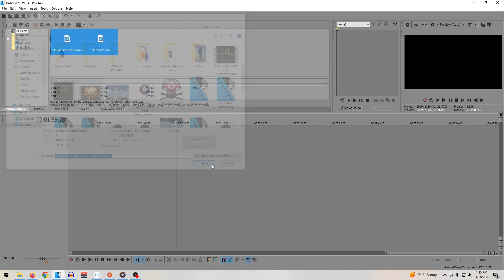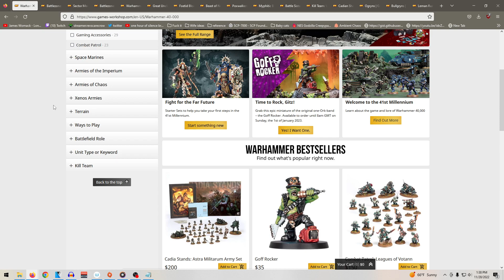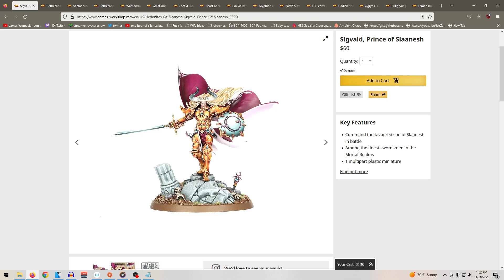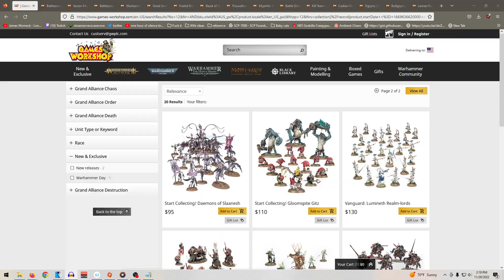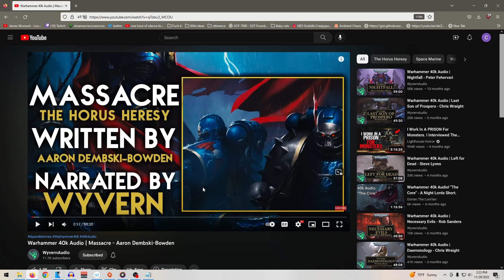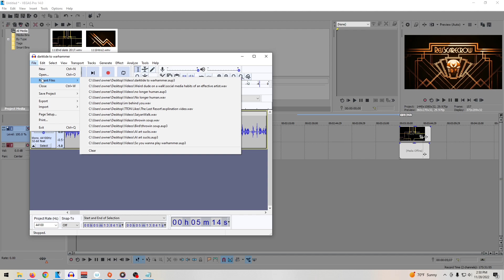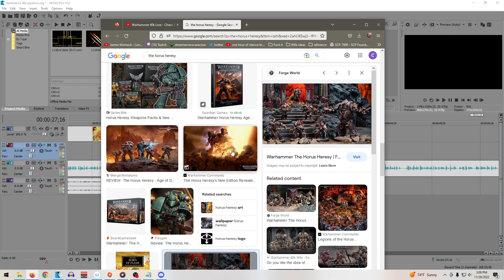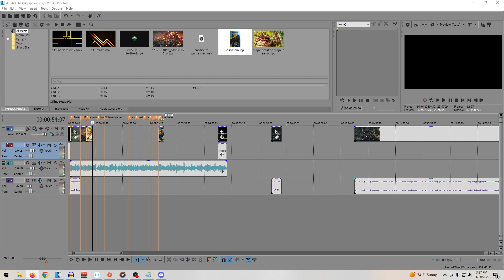Working on a Video to Convert people from Darktide to Tabletop 40k - Rev After Hours [Vinesauce]